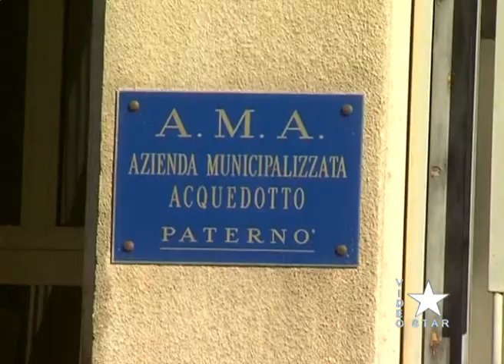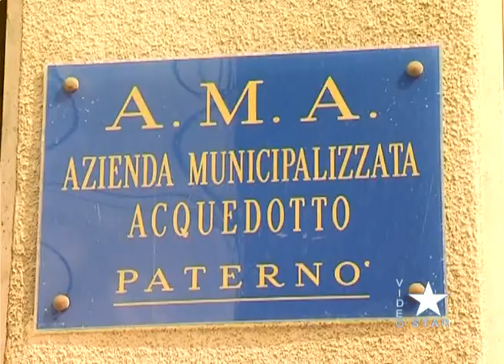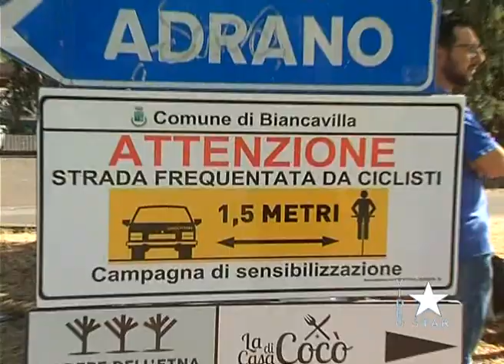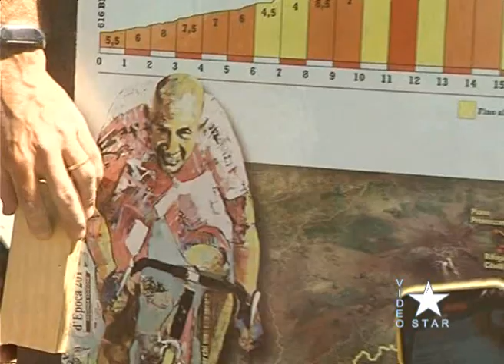Star News venerdì 11.10.2024